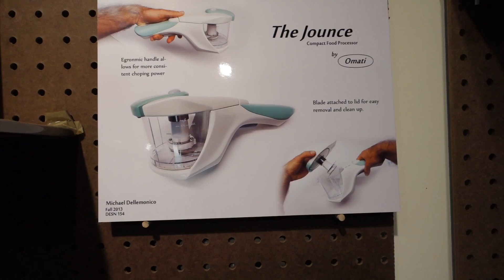Michael Dellemonico- Sophomore Show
This is the amazing work shown in the 2015 Sophomore show at CSULB.